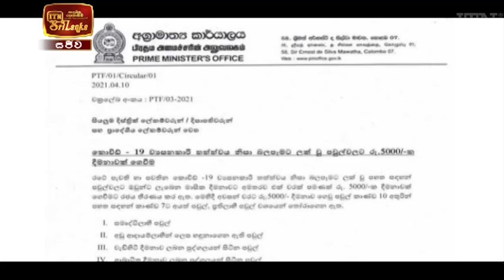ITN News 2021-04-13 | 12.00 PM